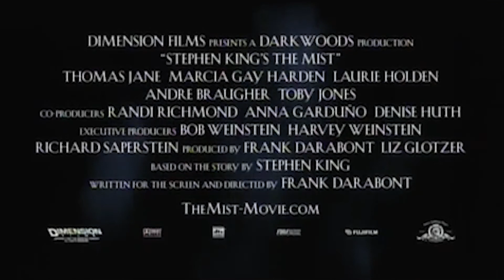The Mist (2007) Official Trailer| Alpha Classic Trailers